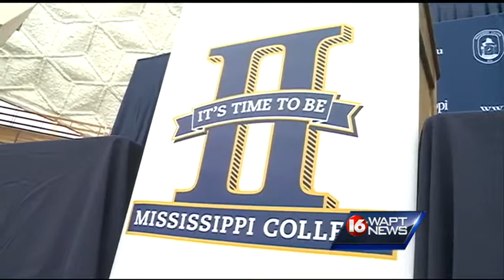Mississippi College to move up to NCAA Division II athletics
Mississippi College to move up to NCAA Division II athletics and play in the Gulf South Conference.